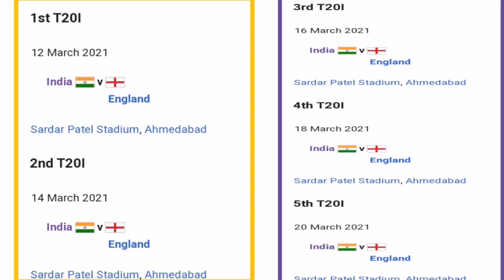India Vs England Series 2021 : England 16 Member's Team Squad Announce For T20 Series Vs India